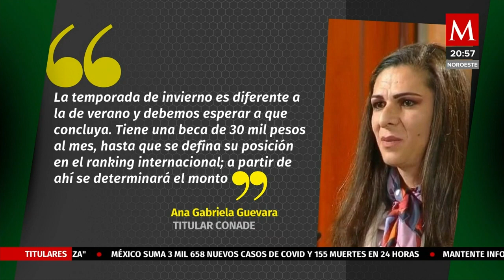“La beca está condicionada a resultados y Donovan Carrillo lo tiene clarísimo”: Ana Guevara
La directora de la Conade mencionó que están esperan a que termine la temporada competitiva invernal para saber en que ranking queda Carrillo y así determinar el monto de su beca.